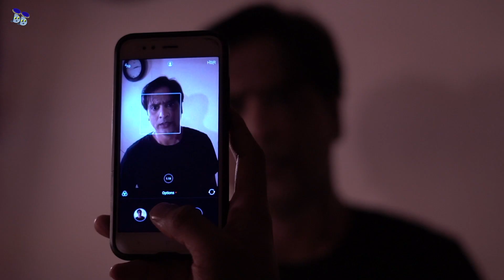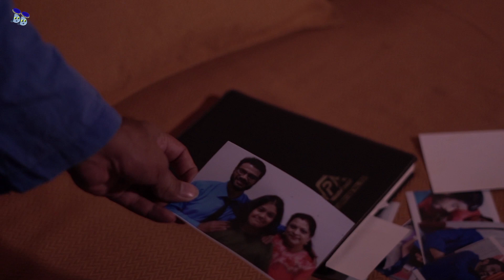Digital Dhakkans | Salt - Mystery Suspense Thriller Movies In Hindi | Indian short film in Hindi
Story of one night...when the streets were yawning, a story woke up.
A short film in Hindi on Digital Dhakkans
Digital Dhakkans is an entertainment channel where you will find bouquet of videos of all genres.